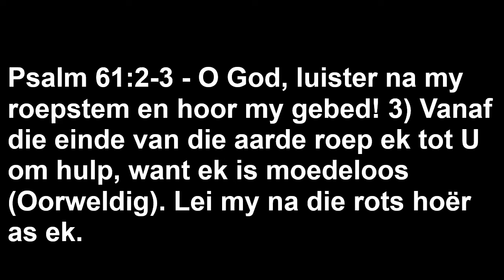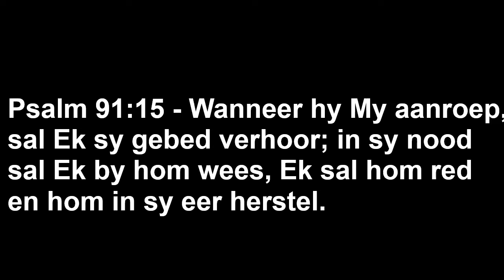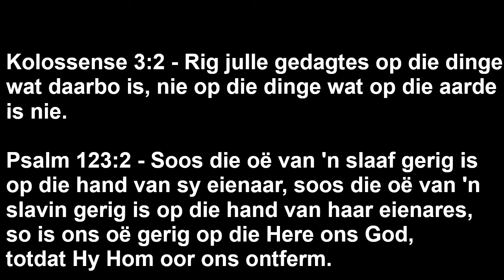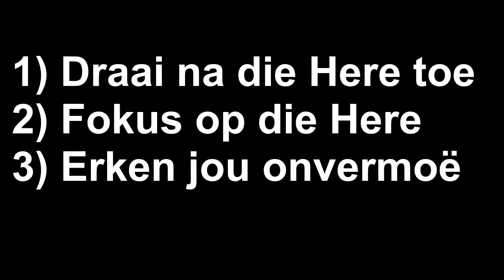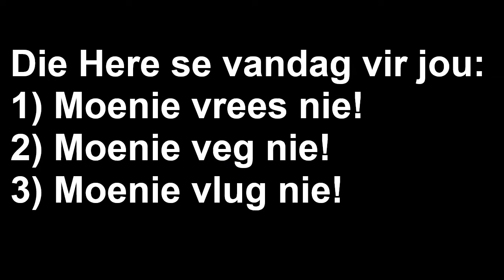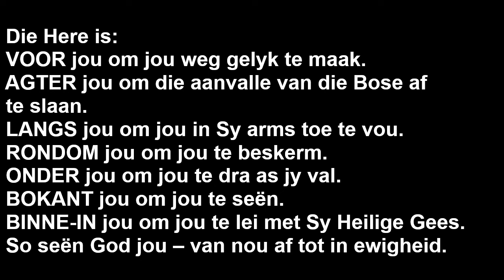11 Julie 2021 - Covid-19 en ons Geloof - Hoe hanteer ek die gevoel